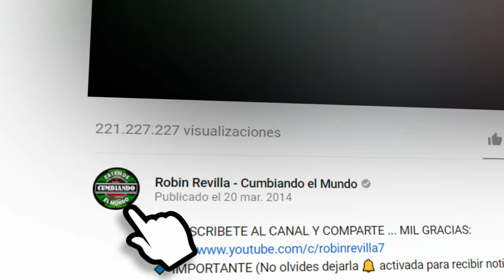LA CUMBIA DE LAS CAMPANAS | GRUPO FUERZA JOVEN